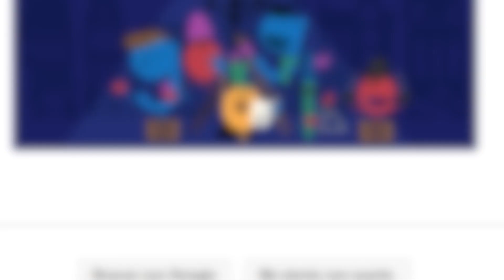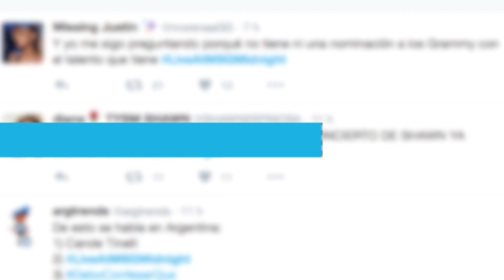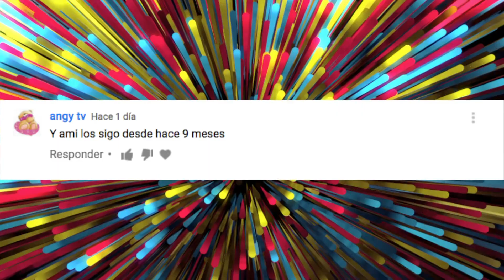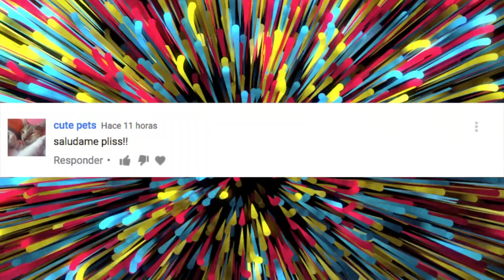TRENDING 23 DE DICIEMBRE - LOS POLINESIOS EN 15 A 20, SECUESTRAN AVIÓN DE AFRIQIYAH AIRWAYS Y MÁS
Secuestran avión de Afriqiyah Airways, Shawn Mendes lanza disco en vivo, Los Polinesios en 15a20, Reto visual de Dudolf: encuentra la oveja, Christmas Tree Hair y más.